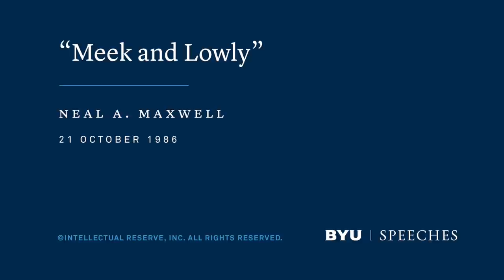"Meek and Lowly" | Neal A. Maxwell | 1986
The world may equate meekness to weakness, but that is not true. In fact, only the meek and lowly in heart are prepared to serve in the Lord's vineyard.

This speech was given on October 21, 1986.

"Wearing His Yoke

Meekness ranks so low on the mortal scale of things, yet so high on God’s: “For none is acceptable before God, save the meek and lowly in heart” (Moroni 7:44). The rigorous requirements of Christian discipleship cannot be met without the tutoring facilitated by meekness: “Take my yoke upon you, and learn of me; for I am meek and lowly” (Matthew 11:29). Jesus, the carpenter, “undoubtedly had experience making yokes” with Joseph (Interpreter’s Dictionary of the Bible, vol. 4 [New York: Abingdon Press, 1962], p. 925), and thus the Savior gave us that marvelous metaphor (see Matthew 11:20). Unlike servitude to sin, by wearing his yoke, we truly learn of the Yoke Master in what is an education for eternity as well as for mortality.

Meekness is needed, therefore, in order for us to be spiritually successful—whether in matters of the intellect, in the management of power, in the dissolution of personal pride, or in coping with the challenges and routine of life. With meekness, living in “thanksgiving daily” is actually possible even in life’s stern seasons (Alma 34:38).

Meanwhile, the world regards the meek as nice but quaint people, as those to be stepped over or stepped on. Nevertheless, the development of this virtue is a stunning thing just to contemplate, especially in a world in which so many others are headed in opposite directions. These next requirements clearly show the unarguable relevance as well as the stern substance of this sweet virtue.

Serious disciples are not only urged to do good but also to avoid growing weary of doing good (see Galatians 6:9 and Helaman 10:5).

They are not only urged to speak the truth but also to speak the truth in love (see Ephesians 4:15).

They are not only urged to endure all things but also to endure them well (see D&C 121:8).

They are not only urged to be devoted to God’s cause but also to be prepared to sacrifice all things, giving, if necessary, the last full measure of devotion (see Lectures on Faith6:7).

They are not only to do many things of worth but are also to focus on the weightier matters, the things of most worth (see Matthew 23:23).

They are not only urged to forgive but also to forgive seventy times seven (see Matthew 18:21–22).

They are not only to be engaged in good causes, but also they are to be “anxiously engaged” (see D&C 58:27).

They are not only to do right but also to do right for the right reasons.

They are told to get on the strait and narrow path, but then are told that this is only the beginning, not the end (see 2 Nephi 31:19–20).

They are not only to endure enemies but also to pray for them and to love them (see Matthew 5:44).

They are urged not only to worship God but, astoundingly, they are instructed to strive to become like him! (See Matthew 5:48; 3 Nephi 12:48, 27:27.)

In the midst of all these things,” they are given a Sabbath day for rest, during which they do the sweetest but often the hardest work of all.

Who else but the truly meek would even consider such a stretching journey?

The preceding enumeration is certainly a verification of the crucial role meekness plays in the lives of serious disciples. Thus, if we really learn of the Savior, it will be by taking the yoke of such experiences upon us.

This is a high-yield, but very severe form of learning. However, there is “no other way.” Moreover, when so yoked, we may then get much more learning than we bargained for. Furthermore, to be spiritually successful, Jesus’ yoke cannot be removed part way down life’s furrow, even after a good showing up to that point; we are to endure well to the end.

The Key to Deepening Discipleship

Did Paul not speak knowingly of the “fellowship of [Christ’s] sufferings” (Philippians 3:10)? Are we not told that meekness is so vital that God actually gives us certain challenges in order to keep us humble (Ether 12:27)? Did not Peter write regarding how Christians should expect to be familiar with fiery trials (1 Peter 4:12)?..."